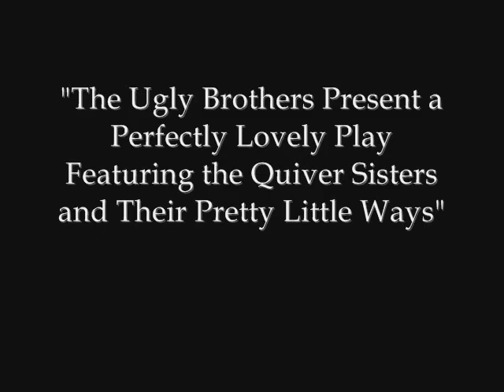Johnny Simons' Hip Pocket Curtain Speech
Audio of Hip Pocket Theatre artistic director Johnny Simons' recorded curtain speech, in which he hilariously details the punishments for any audience member who doesn't turn off cellphones or adhere to other common courtesies at the theater, even an outdoor one. Mixed in are images from HPT's pantomime production "The Ugly Brothers Present a Perfect Lovely Play Featuring the Quiver Sisters and Their Pretty Little Ways," running through Aug. 30, 2009. Photos by Shannon Atkinson.